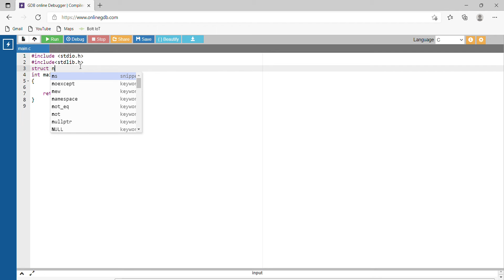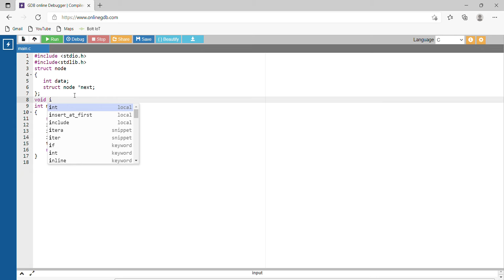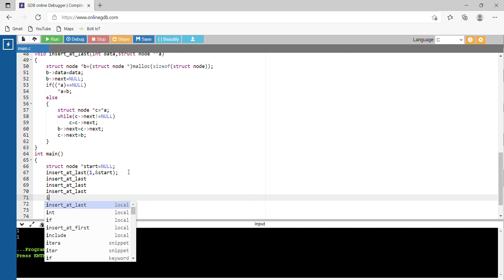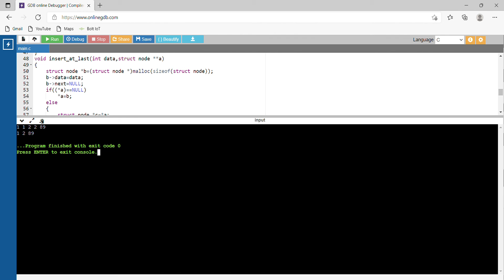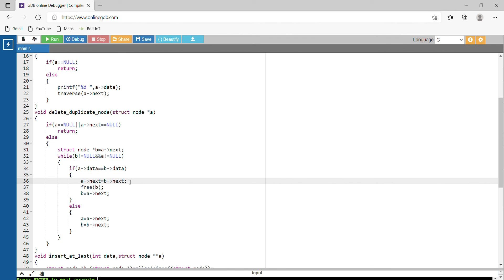Remove Duplicates from Sorted Linked List using Iteration